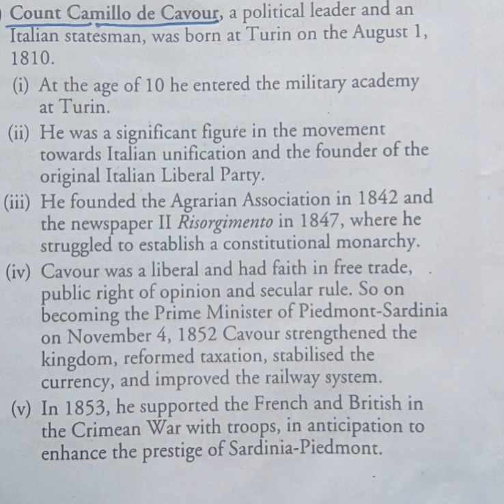29 April class 10 EM Sst by Parasnath Tripathi